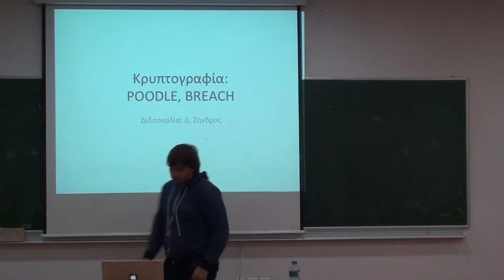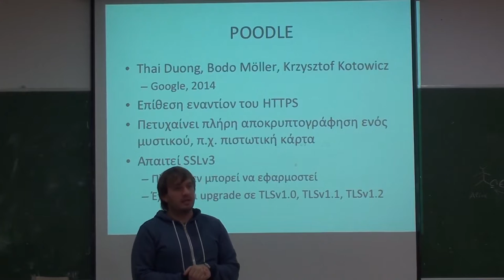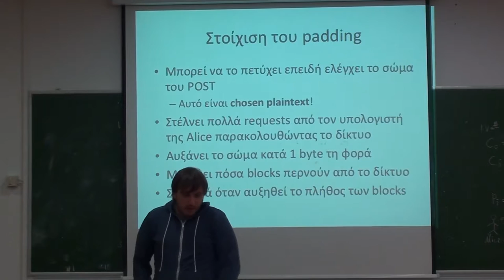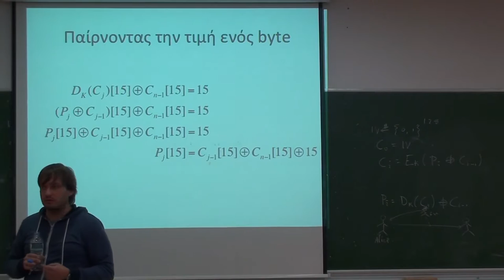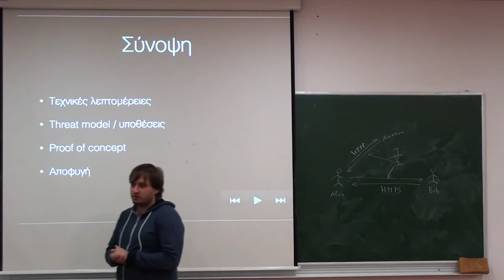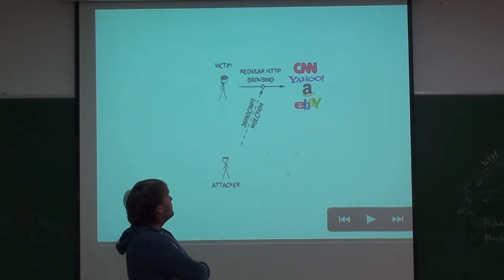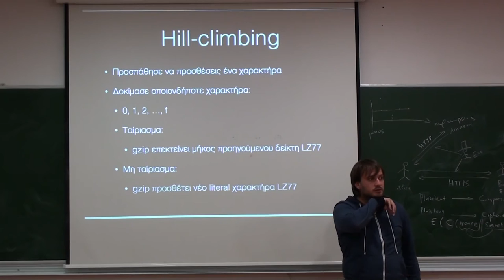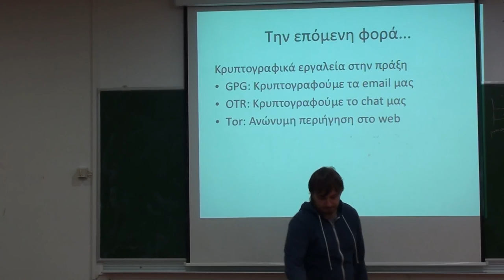NTUA Cryptography 2015 -- Lecture 19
19η Διάλεξη Κρυπτογραφίας ΕΜΠ 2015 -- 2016

Θέμα: Επιθέσεις στο HTTPS
Διδάσκων: Διονύσης Ζήνδρος